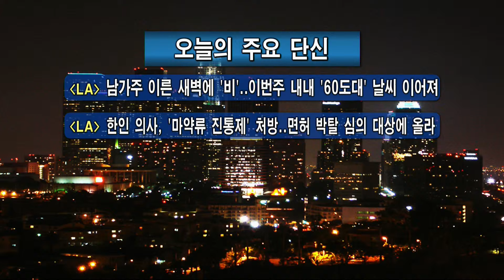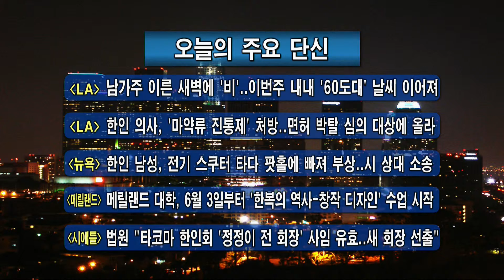주요 한인사회 소식 (05/06/19)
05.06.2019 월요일